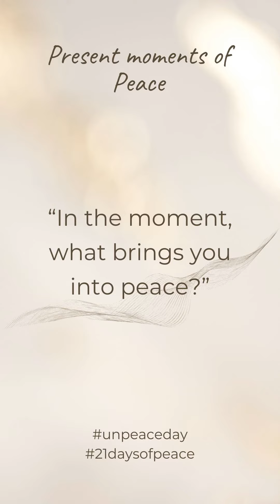Present Moments of Peace Series: Justin Langer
From 1st - 20th Sept, 2023, in the run up to UN Peace Day, we asked leaders in the community to reflect on the question "In the present moment, what brings you into peace?".

Enjoy these present moments of peace!